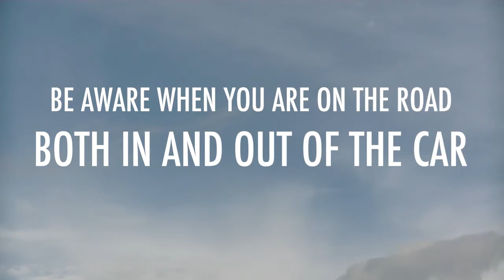LEGO Daniel & Leinad Mini - A Road Safety Video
This was a video I made for a road safety competition so I thought it be fun to release it here as a Lego Daniel & Leinad minisode!